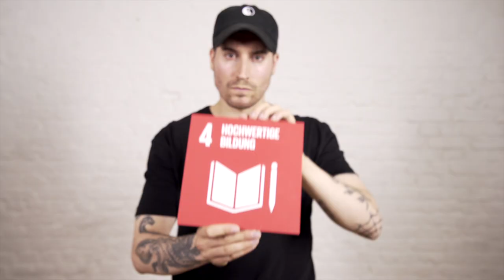Was verbirgt sich hinter "SDG #4 Hochwertige Bildung"?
Was sind eigentlich die SDGs? "SDGs" steht für Sustainable Development Goals. Und was haben diese globalen Nachhaltigkeitsziele mit uns in Köln zu tun? Was verbirgt sich hinter "SDG #4 Hochwertige Bildung"? Luca erklärt es in diesem kurzen Film.